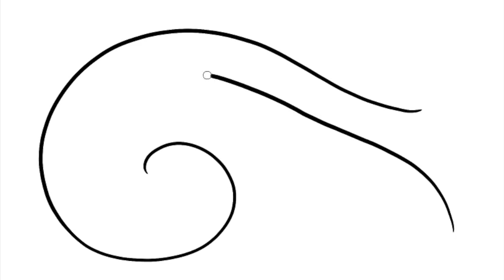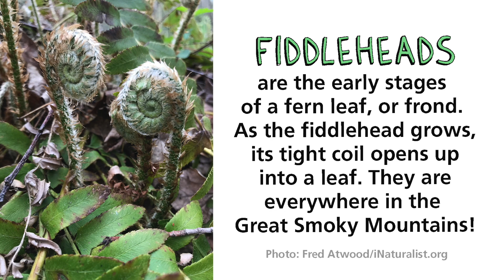Entertain- Magic Drawing Bear #1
Author and illustrator extraordinaire Lisa Horstman presents Magic Drawing Bear, fun for kids of all ages.

Music: "Susie Ann," recorded in 1924 by George Reneau, "The Blind Minstrel of the Smoky Mountains"